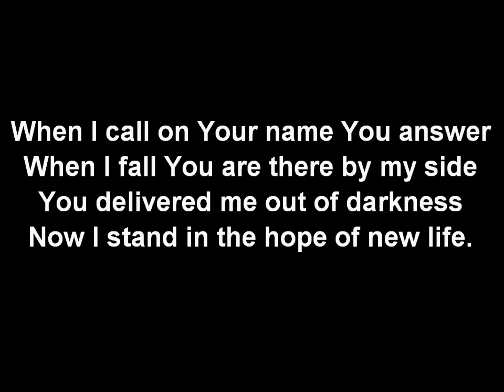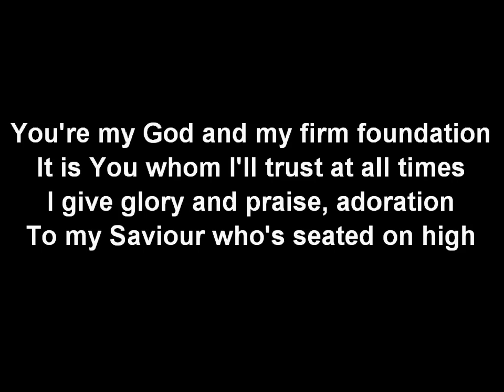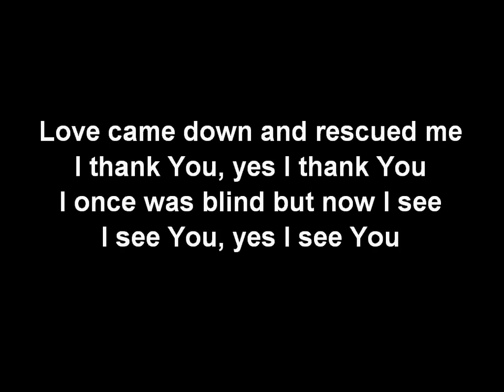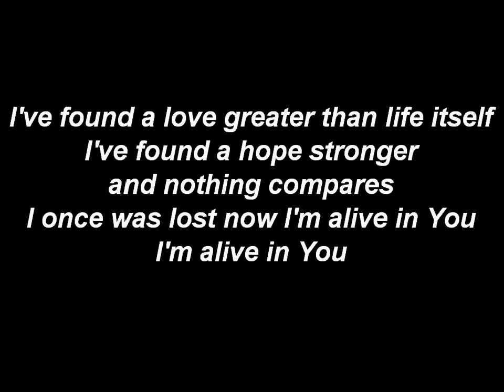Love Came Down (When I Call On Your Name) (I've Found A Love) SOF2127 - song and lyrics